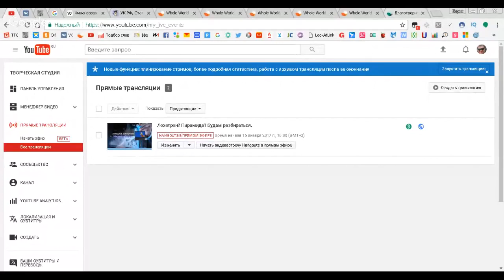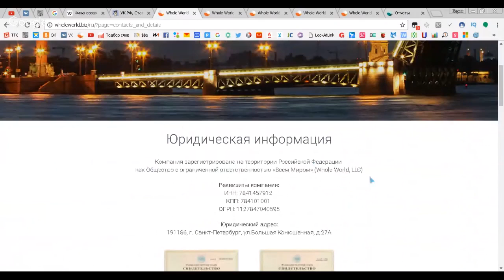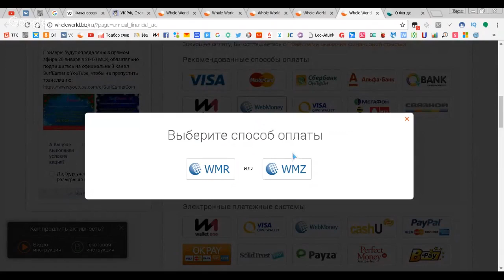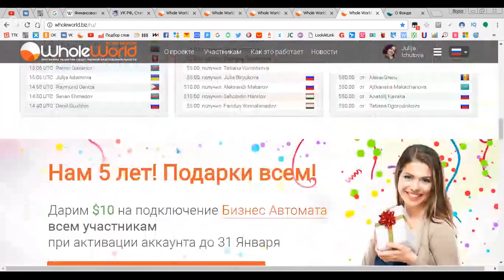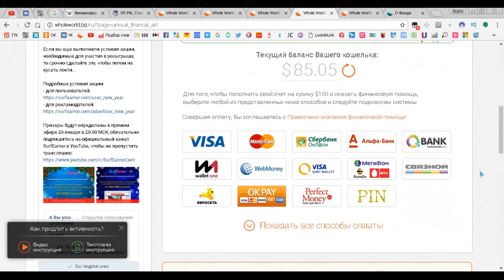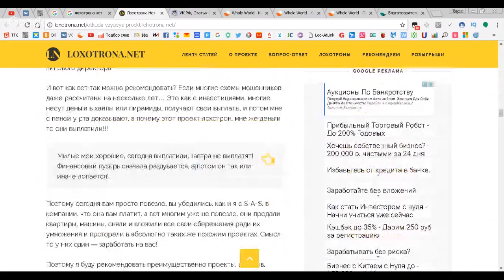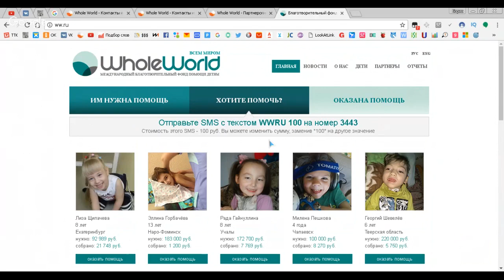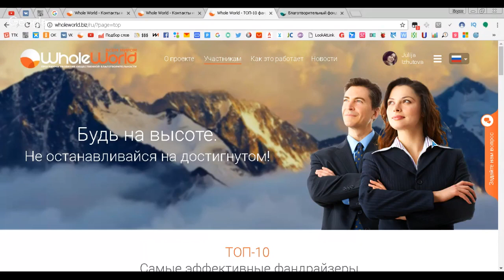Лохотрон Пирамида Будем разбираться !